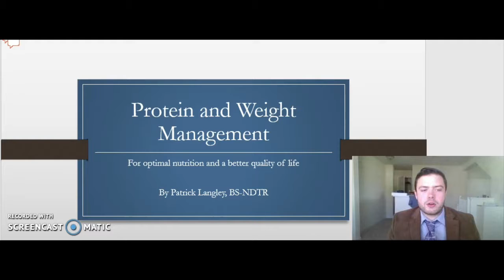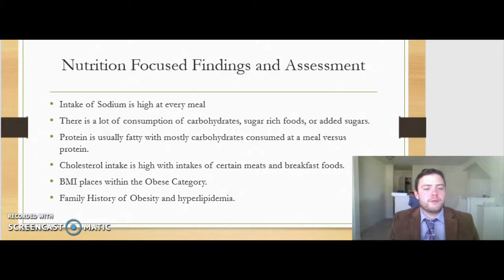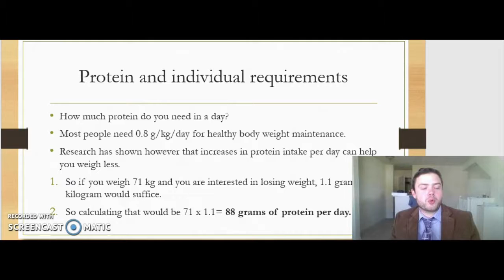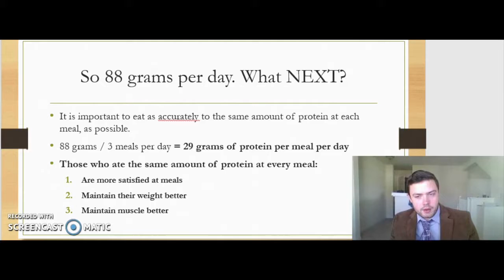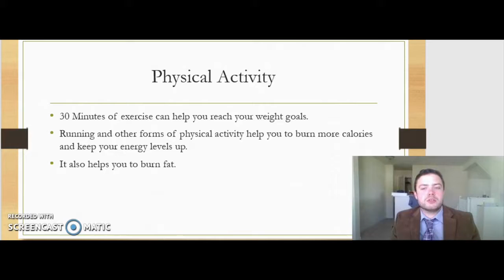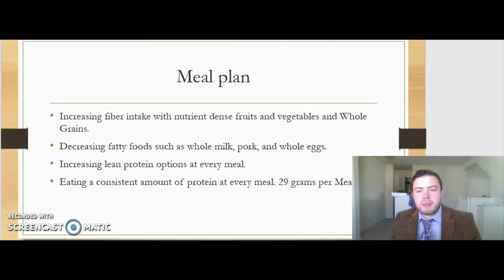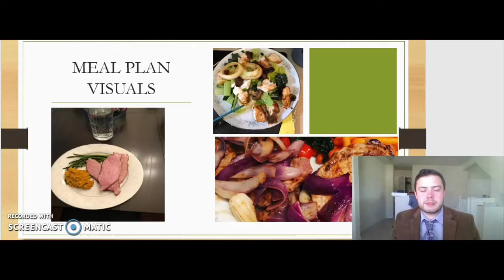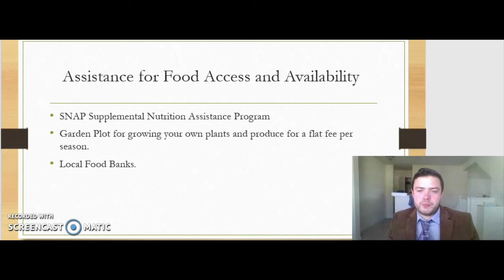My Movie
Protein and Weight management Jane, BY Patrick LANGLEY, BS-NDTR